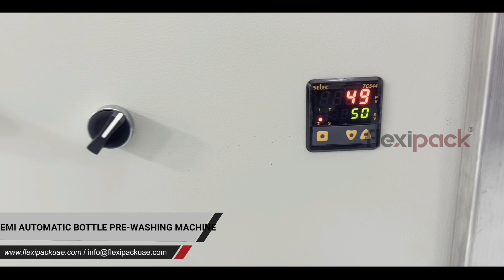Semi Automatic Glass Bottle Prewashing Machine - Flexipack UAE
For Any Sales or Service Inquiry, please connect us through:-